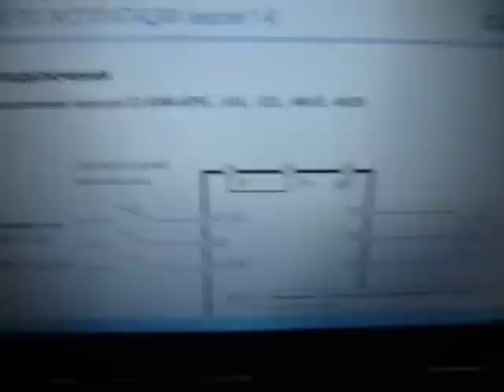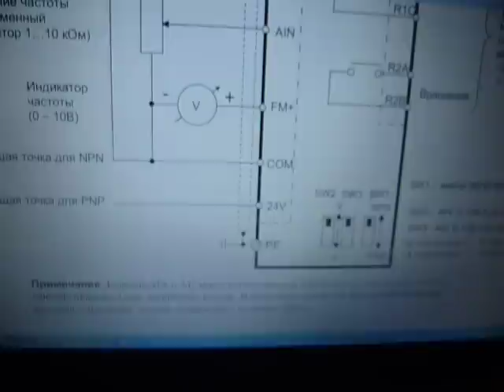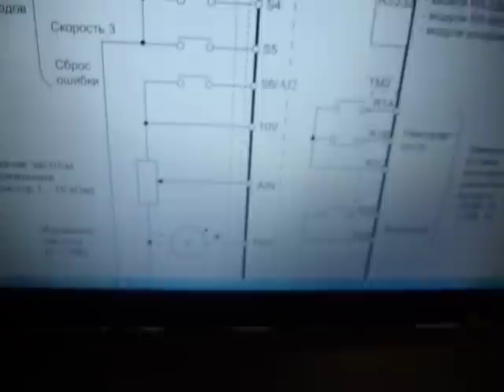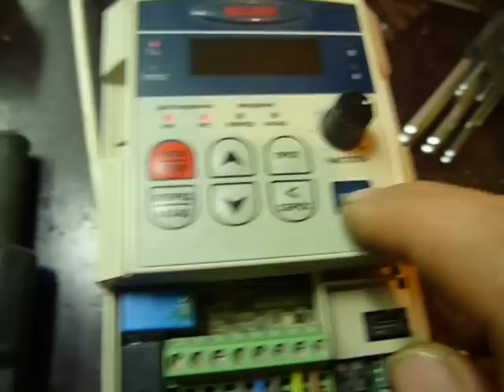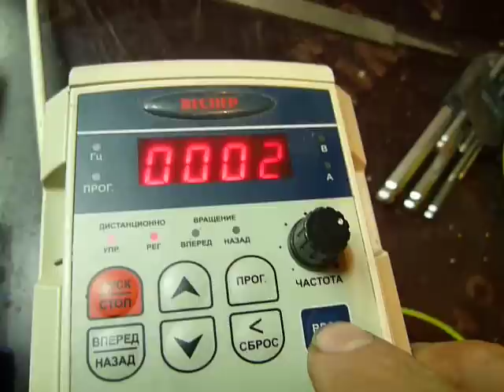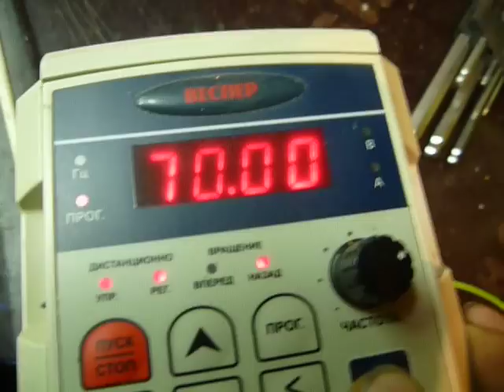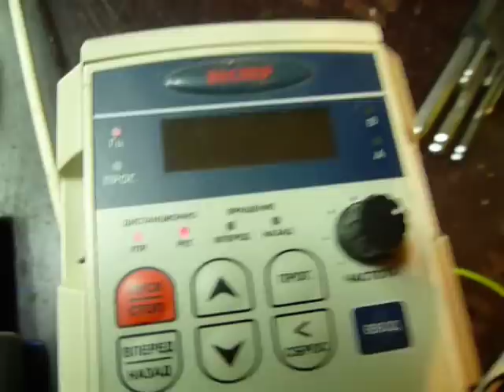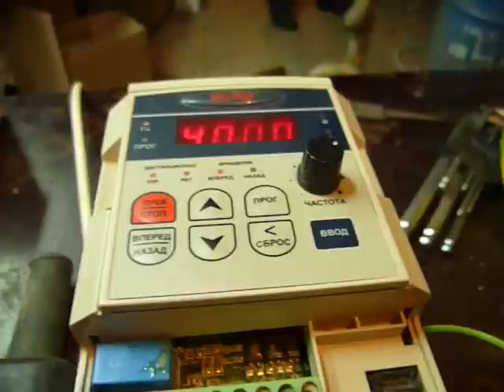Преобразователь частоты Веспер